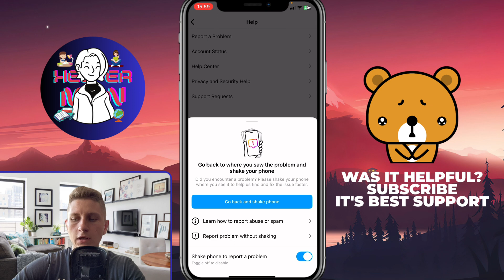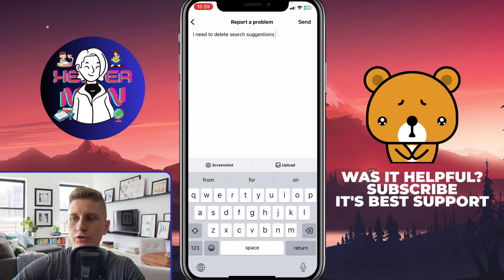How To Delete Instagram Search Suggestions While Typing (Fast)